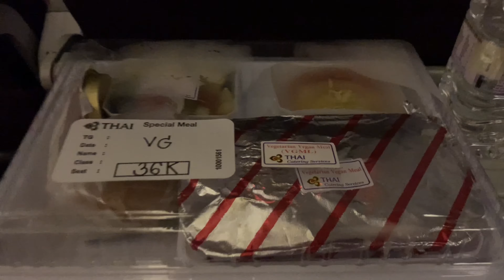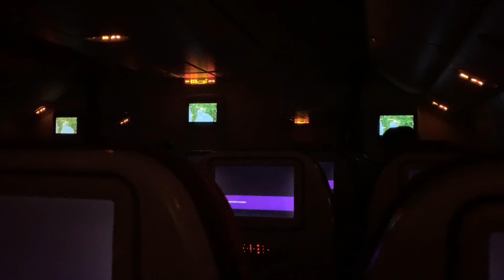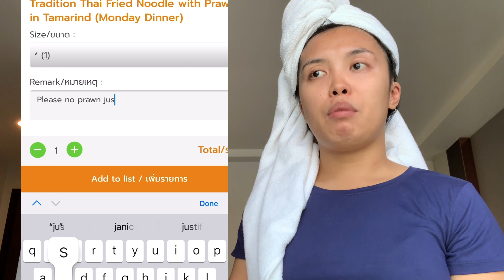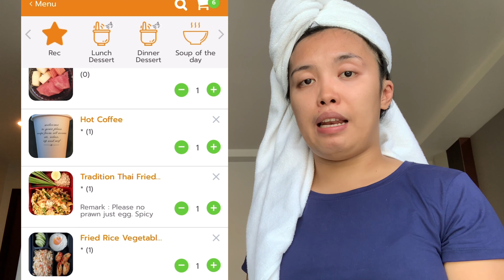Quarantine | Part 1